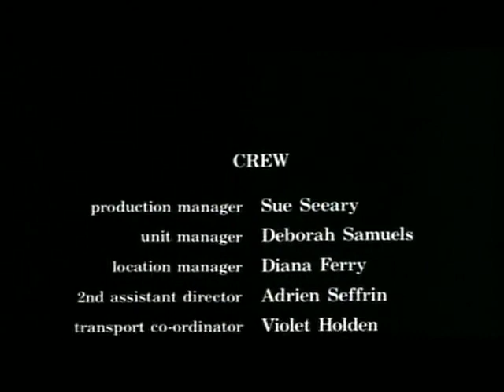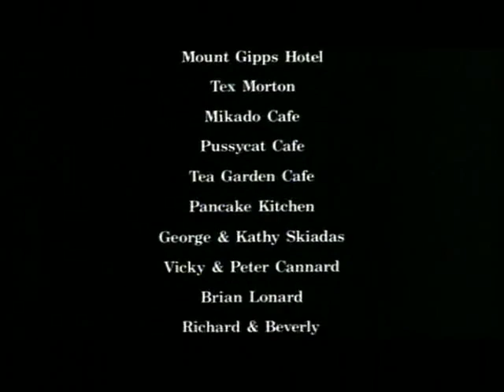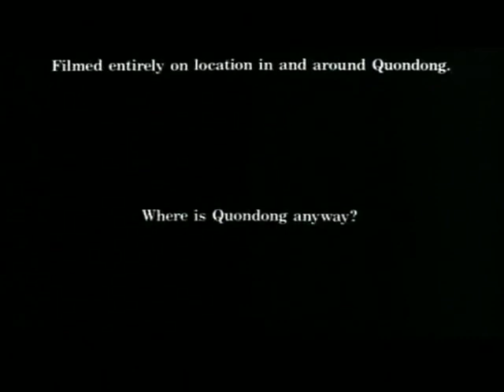Backlash (1986)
Australian police officers Trevor Darling and Nikki Iceton  have been given the assignment of transporting Kath, a female aboriginal prisoner, to the outback to stand trial for having allegedly murdered the man who raped her. En route, however, their vehicle breaks down, giving Kath the opportunity to tell her side of the story. As this odd trio becomes a tightly knit group of friends, the officers begin to sympathize with Kath's plight.